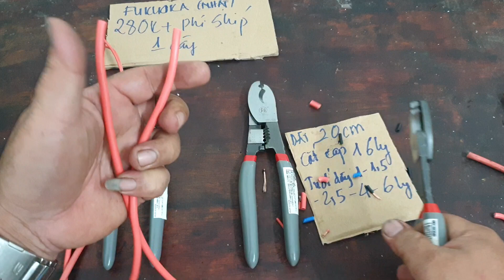kiềm cắt cáp tuốt dây điện Fukuoka nhật, giá 280k,chưa phí ship /1 c(đại 0966425154-zalo)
Về được vài cây kiềm đa năng vừa cắt cáp và tuốt dây điện của FUKUOKA nhật, thiết kế rất tiện lợi 2in1 cắt cáp đến 16 ly,tuốt dây điện từ 1,0-1,5-2,5-3,5-4-6 ly.hàng rất chất lượng giá 280k,chưa phí ship /1 c.anh em nào quan tâm lh đại 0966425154-zalo